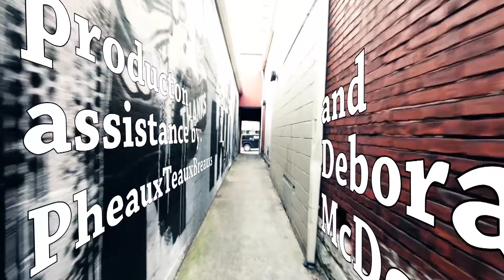LiZZi "Racing Towards You"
Crossover music artist LiZZi's  ''Racing Towards You'' music video.From Nashville to racing country this video showcases it!